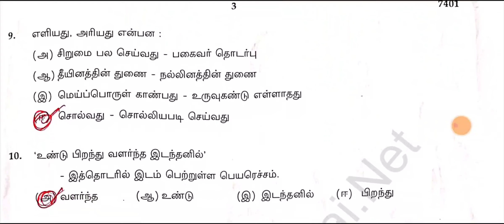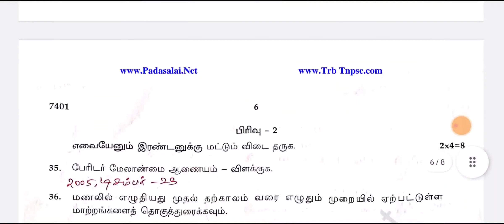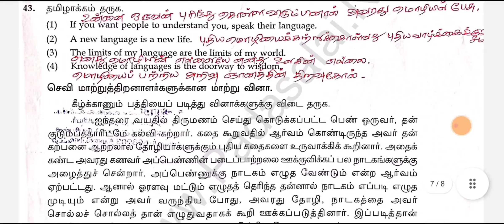12th std tamil public exam question paper answer key 2024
12th std tamil public exam question paper answer key 2024